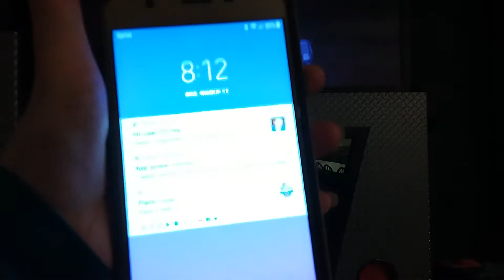Chuck e cheese show 1 2019 jokes from pasqually early bird ver 1